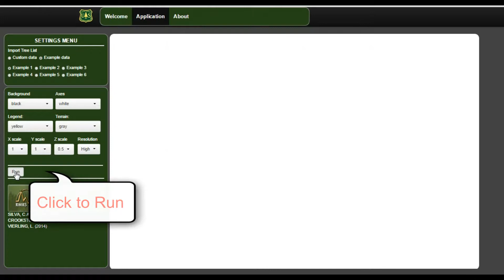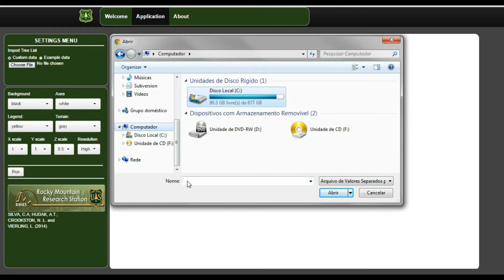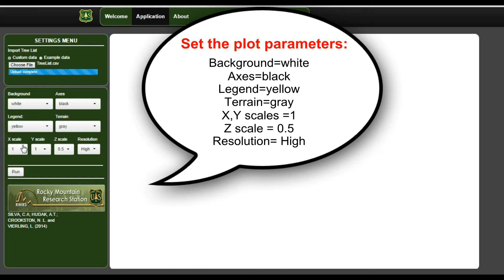Web-LiDAR Forest Inventory: LiDARstand3D application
USDA - Rocky Mountain Research Station - RMRS
SILVA, C.A.; HUDAK, A. T.; CROOKSTON, N. L.  and VIERLING, L. (2014)

Acknowledgement:
Funding to support Carlos Silva’s development of Web-LiDAR and its underlying functions was provided through a grant (RC-2243) from the Department of Defense Strategic Environmental Research and Development Program: Patterns and processes: monitoring and understanding plant diversity in frequently burned longleaf pine landscapes. J. O’Brien, PI; R. Mitchell, A. Hudak, L. Dyer, Co-PIs.

The LiDAR data provided as an example dataset is from a longleaf pine forest at Eglin AFB. It’s collection was funded by a grant (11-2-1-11) from the Joint Fire Science Program: Data set for fuels, fire behavior, smoke, and fire effects model development and evaluation—the RxCADRE project. R. Ottmar, PI; multiple Co-Is.

Objective:
Web-LiDAR was developed to support lidar-based forest inventory and management at Eglin Air
Force Base (AFB), Florida, USA. However, it has general applicability to other forests in other
ecosystems, and we encourage users to test it broadly.